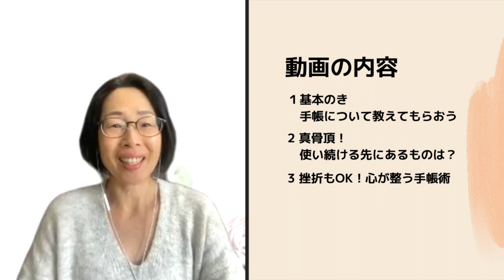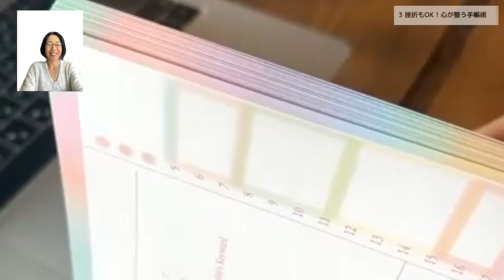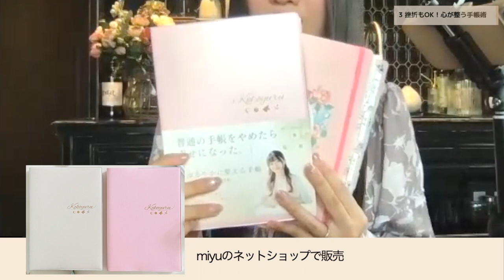【手帳術】こころをゆるやかに整える｜人気手帳プランナーmiyu〈＃348〉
人気手帳プランナーmiyuさんがゲスト。実際の手帳を見せてもらいながら、手帳の使い方や気をつけていることといった基本から、オリジナルのここゆる手帳についてたっぷりお話ししてもらいました。

手帳はスケジュール管理のためだけでなく、行動した記録や気持ち、未来のアクションプランなど書くことでなりたい自分に導いてくれるツール。挫折もOKとのことで、まずは手書きの手帳をはじめてみるとよさそうです。

🎬目次
00:00　miyuさん登場
00:46    基本のき　手帳について教えてもらおう
03:34    真骨頂！使い続ける先にあるものは？
05:43    挫折もOK！心が整う手帳術（ここゆる手帳）
09:22    初出版「よはく手帳術」について
11:40　これからやりたいこと
12:00　手帳好きさんへメッセージ

📘「よはく手帳術」

🎥はまね先生チャンネル
本業であるカリグラフィーをメインに、イラストや手帳、iPadなど手書きを楽しくするアイデアや情報をお届けします。

✋はまね先生からカリグラフィーを学ぶ

✋はまね先生の書籍と教材
「筆ペンで綴る　はじめてのモダンカリグラフィー」グラフィック社
「カリグラフィーレッスンプログラム」フェリシモ・ミニツク
「モダンカリグラフィープログラム」フェリシモ・ミニツク

✋はまね先生のSNS
HP

カリグラフィーファクトリー　ひがしはまね